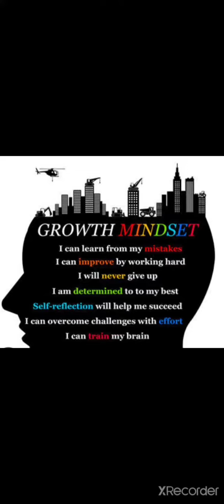Motivate yourself - Hold on to growth mindset